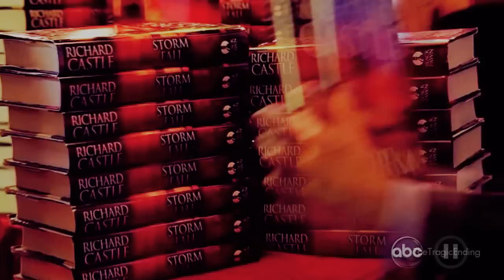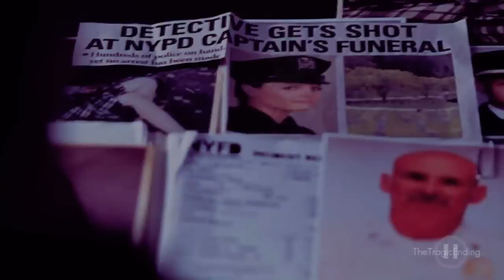Castle | The Beginning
What we've been witnessing is a long and protracted beginning. We've been waiting for this to finally happen. Finally now we can get started. Here is now the beginning. - Nathan Fillion

A slightly heavier approach on the 'I hope they make it' concept. Dealing with the JB case's influence on the Caskett relationship.
I wanted it to be a thank you for the overwhelming response to the previous one. So I'm especially sorry that I couldn't make it work like this again. I'm unsatisfied with a lot of things. But I have to move on at some point..

songs in order as used:
Aston - E.T. Classical Cover (beginning and end)
Audiomachine - Reunion
Eluvium - Prelude for Time Feelers
The Album Leaf - Into The Sea
Audiomachine - Remembering Sarah
The Album Leaf - Broken Arrow
Elijah Bossenbroek - I give up
Jamin Winans - John's walk
Blue Foundation - Sweep